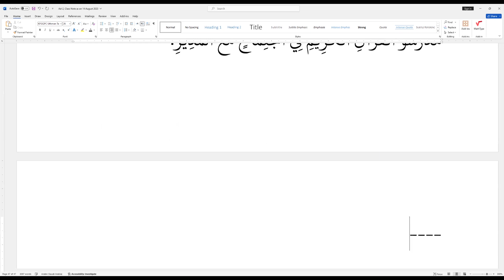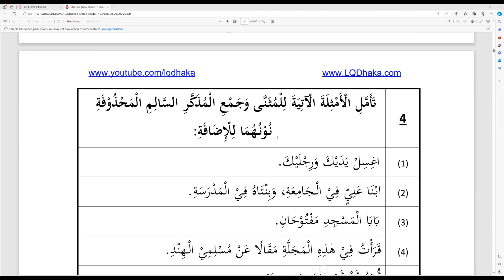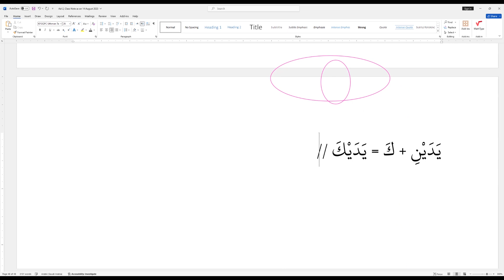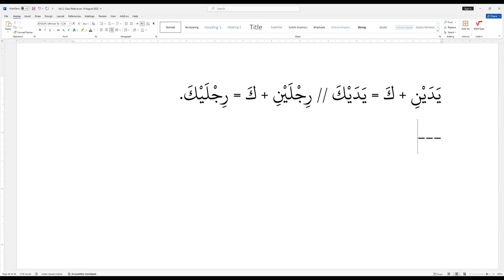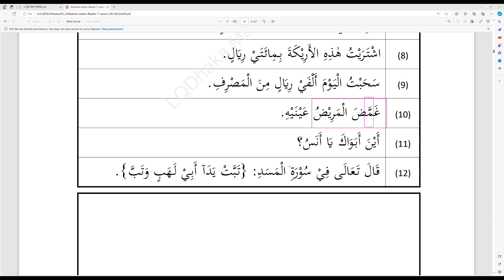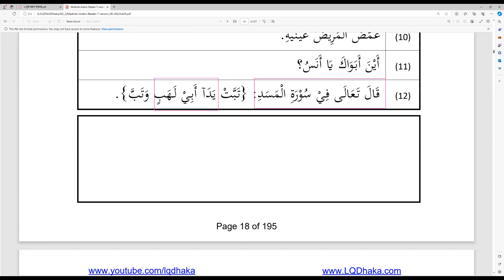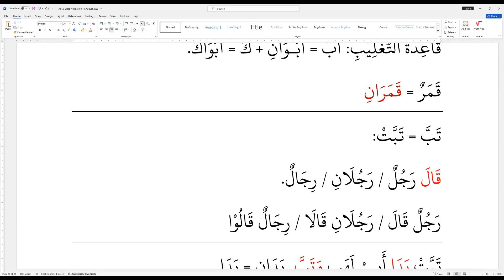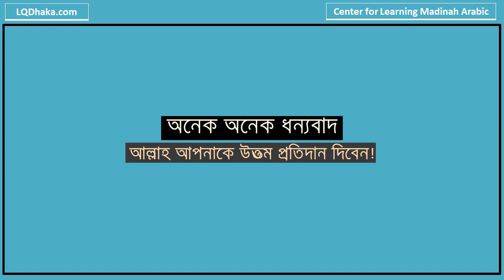AD2 Sem 6 Reader 7 Lesson 9 (Part 4)